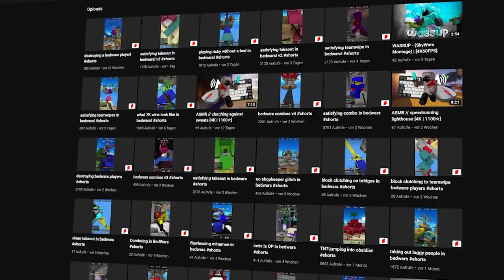How I Won 10 Bedwars Games in 1 Hour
Inspired by kysiek1234 as well as Specularpotato and originally Infernally !

Server:
mc.hypixel.net

Gamemode:
BedWars

🎵Music🎵
©Nintendo: